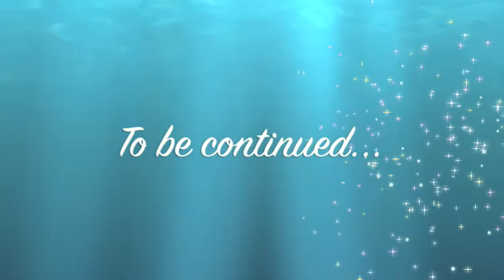Craig, United States (36635)